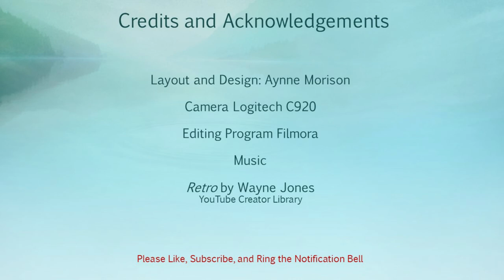"He Chose What?! Series ft Bad Habit 'Dreamstate'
The "He Chose What?!" Series is back with a new installment. Mr. Jim, the Beloved, picked a palette and set me off on a new adventure. This time I'm extending the challenge to the rest of you. Get your SigO to pick something for you to work with and tag the world (and me) so we can all see!

Merch! Yes Merch! All Manner of Merch!
I am working toward getting my videos CC'd and Translated through Community Involvement.

Aynne